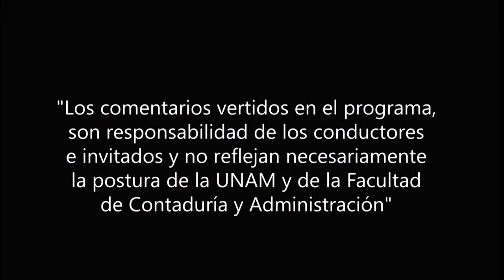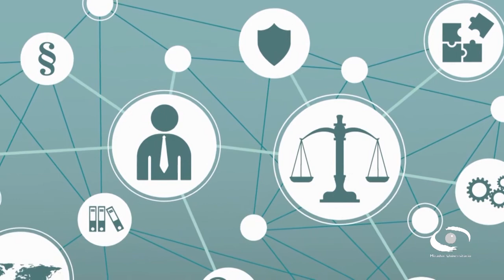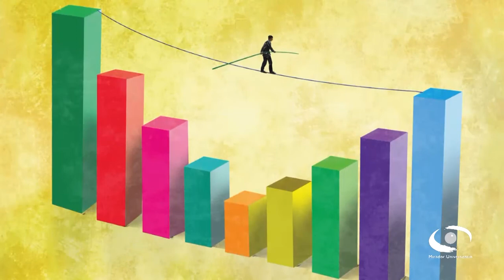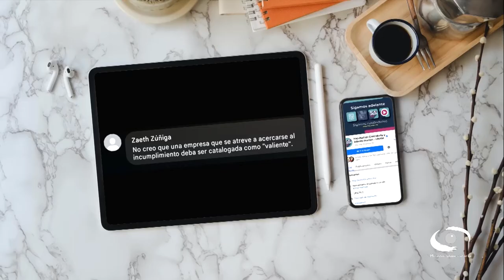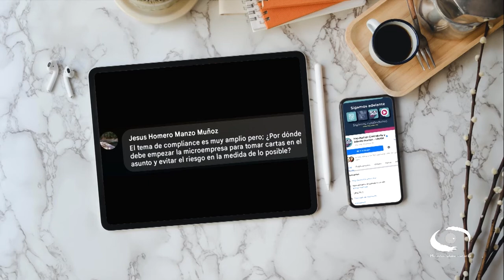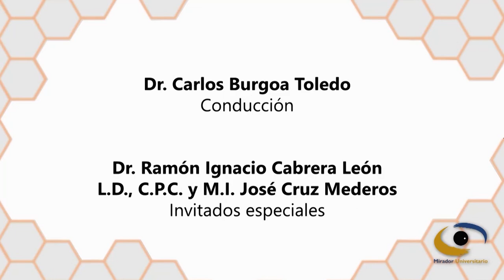Compliance enfocado pymes (Segunda parte) | Consultorio Fiscal | 11 Mayo 21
En esta segunda parte los expertos continúan hablando del Compliance como régimen  de obligación constante a implementar en una empresa.

Conducción: Dr. Carlos Burgoa Toledo
Invitados: Dr. Ramón Ignacio Cabrera León
L.D., C.P.C. y M.I. José Cruz Mederos

Productora de Fiscal.con: Miriam Alejandra Jiménez García
Diseño gráfico: L.C.C. Eduardo Peña Hernández
Audio y musicalización: Netzahualcoyotl Jara Vega
Realización: Nancy Audelo Mendoza
Idioma: Español
Duración. 57 min.
País: México

Transmisión: 11 de Mayo 2021 por Canal 22.1